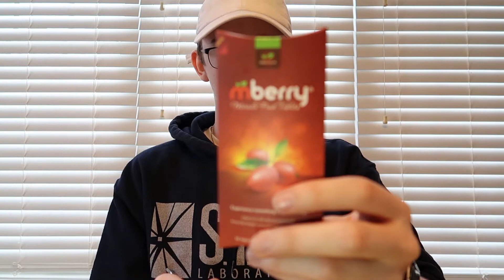Making Sour Candy Sweet